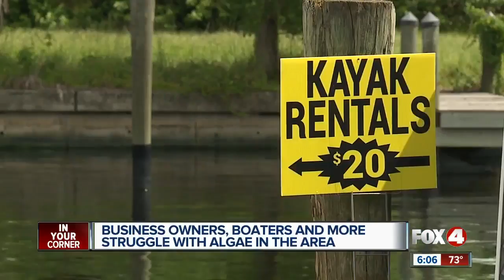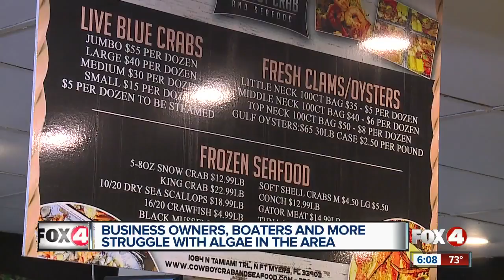Blue-green algae moves into North Fort Myers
NORTH FORT MYERS, Fla -- Blue-green algae has been moving down the Caloosahatchee river for weeks, and Tuesday, the algae was spotted as far at North Fort Myers.